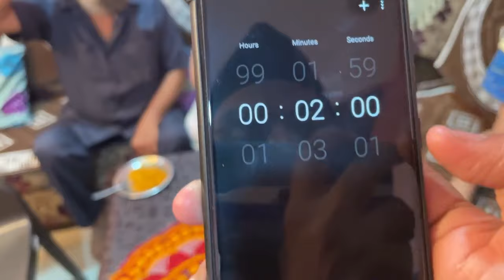WORLD’S SPICIEST NOODLE CHALLENGE 😱WITH FAMILY 🔥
Maggie Challenge video
Korean noodles challenge
Hot and spicy noodles challenge
Food video
Food challenge
Food vlogs
Food challenge spocy
Fire noodles challenge